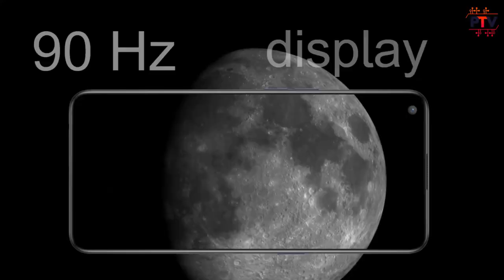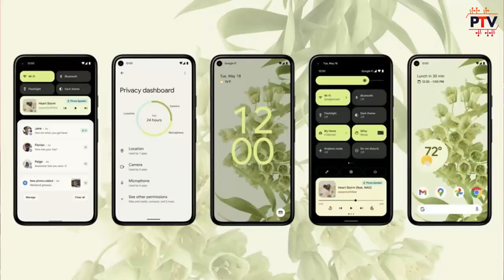ONEPLUS NORD CE 2 5G 🔥🔥 | LAUNCHING ON 11th FEBRUARY WITH DIMENSITY 900 at RS.23,999 Only..? [HINDI]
Hello Guys,

About this video:

Hello Guys,

Is video me humne baat ki hai ONEPLUS NORD 2 CE 5G k specifications, features, Pros and Cons ki. I hope apko ye video pasand aayega.

Thanks